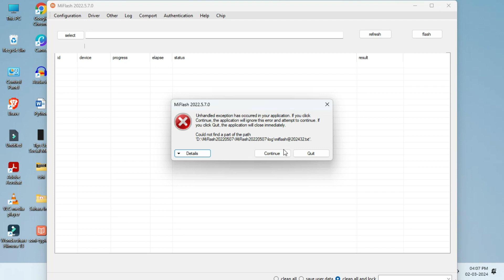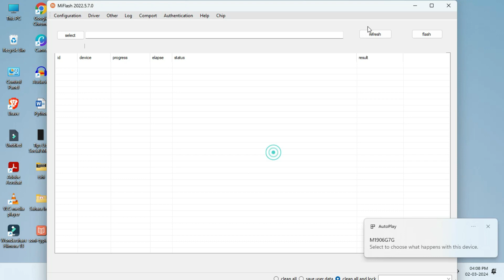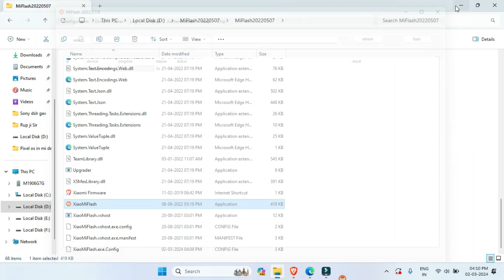How to fix Mi flash tool error || unhandled exception has occurred in your application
In This video, I will tell you How to ix Mi flash tool error